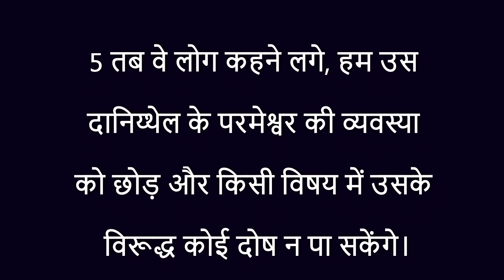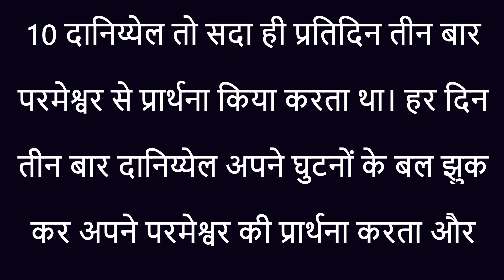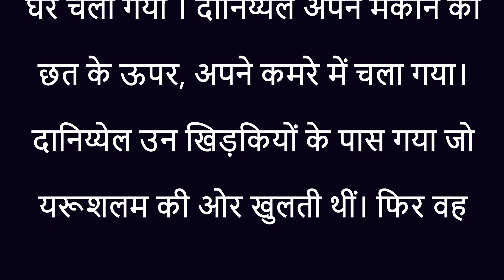आपकी प्रार्थना में सामर्थ है | प्रार्थना में विश्वासयोग्य रहो | Be Faithfull in prayer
Always be faithful in prayer like Daniel,  no matter where you are  or no matter what the situation around you is, never give up your prayer life and I guarantee that our God Jesus will never let you down even if you are thrown into a pit full of lions...Because Our God is always FAITHFUL.

Refer:
Daniel 6: 4,5
Jeremiah 5: 1,2,3
Daniel 6: 10

H.W.: Read Daniel chapter 6

Sunday service message on FAITHFULNESS
By Pastor RAJASEKHARAN
Trinity Church of God
Address: A - 13, Street No. 1, Kotla Village Extn., Mayur Vihar Phase - 1, New Delhi - 110091.
May God Bless You Abundantly... AMEN